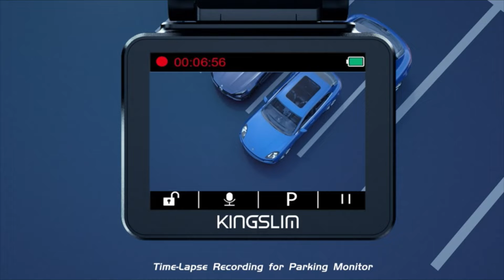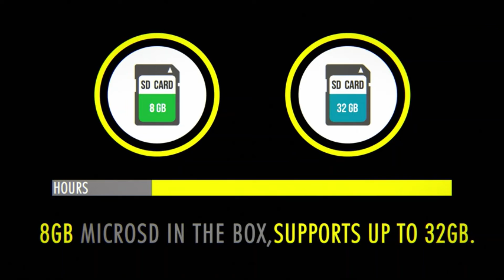Best Dashcams under $100 | 4K | GEKO | Kingslim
1- Kingslim D5

2- GEKOgear Orbit 500

3- Kingslim D1

Read Clearer Information in 4K resolution: Kingslim D5 front dash cam shoots 4K2160P30fps UHD/2.5K 2560x144030fps/1080P60fps Full HD videos, clearly capturing license plates and road signs for every recording
Easy Control Camera via Upgraded Phone APP: Easy to connect D5 car camera with upgraded KINGSLIM APP. You can playback and download videos without taking out the SD card and adjust the settings directly via phone APP（Work with Android and IOS devices
Save Driving Location and Speed Evidence: Records and save your route and driving speed in videos. GPS module attached to the dashcam, no need to wire the GPS cable separately. Recommend to download the GXPlayer on our official website to playback the GPS videos
Visible Night Vision Even in Low Light: Equipped with Sony image sensor, 6-layer glass lenses and HDRhigh-dynamic range function, this dashboard recorder achieves super night vision even in low light environment
Peace of mind - Parking Mode: In parking mode, the dash cam has motion and collision detection which automatically starts to record and lock those important events when detects impact or motion. These make you'll never get anxious when you leave your car. Please hardwire for parking mode
Compatible devices: truck

1080p Full HD: Recording in 1080p at 30fps ensuring you'll record crystal clear and stable video at high speeds during day and nighttime.
Mobile App for Instant File Access & Sharing: No need to hassle with manually taking out the SD card manually to transfer footage (while this option is still available). Additionally, you can use this feature to track your location using the app.
24/7 Motion Monitoring with 3 Minutes Easy Installation: Package comes with OBD II Power Cable and 12 Voltage Charger. Simply connect via OBD port for 24/7 continuous monitoring while your car is parked. Designed with low voltage battery protection, when the battery detects power going below 11.6 volts, it will automatically cut off all power to protect your battery.
G-Sensor: Equipped with a gravity sensor embedded in the dash cam to detect an impact or drastic shaking. Once the sensor goes off, it will automatically lock and save onto the emergency files so it won't be loop recorded over.
Supports up to 32GB, 8GB MicroSD Included: Supporting up to 32GB, you won't need to worry about a limited amount of space or your footage being constantly being loop recorded over. An 8GB microSD card is included in your package, so you’ll be good to install and use your dash cam immediately.
LIFETIME OF FIRMWARE UPDATES: Keep your dash cam up to date with the latest firmware and updates. All you need to do is check our website regularly for new available updates found in the support tab.

【Dual Video Recording Front and Rear】 The Kingslim D1 Dual dash camera simultaneously record videos with resolution of 1080P & 720P from the front and rear respectively, clearly capturing license plates and road signs. Users have the option to switch the resolution to 720P & 720P to record longer footage and save room on the SD card(Memory Card Not Included).
【Wide FOV and Night Vision Captures More】 This car dashboard camera has front 170° and rear 140° wide field of view with strong night vision, F/2.0 aperture, and advanced WDR (Wide Dynamic Range) technology which capture images that are brighter, have higher contrast, and more important details in different light environments.
【24 Hours Parking Monitor for Car Security】 A well-tuned G-Sensor with motion detection and advanced algorithm help D1 record suspicious people around your vehicle as well as scrapes caused by lousy drivers parking next to you. The internal battery will monitor your car 24/7, even when the engine is off. Better security functions help users restore evidence needed.
【GPS Tracking】 With real-time GPS showing the driving route and speed with mph display. You can manage your driving route on computer via free GPS player and don't need to buy a separate GPS module; we have included.
【Loop Recording for Important Evidence】- Kingslim D1 front and rear dash cam supports up to 64GB storage (card not included). Loop recording automatically overwrites the oldest unlocked videos when the memory card is full. Locked files won't be deleted from loop recording, ensuring you keep any crucial video evidence.
【Accessories Kit】Kingslim D1 includes all you need: the front dash cmaera, IP67 waterproof rear camera, 23 foot-long rear camera cable, bracket, power cable with GPS and USB charging port, even with a installation tool. We provide 24 months warranty and will always stand by our products.